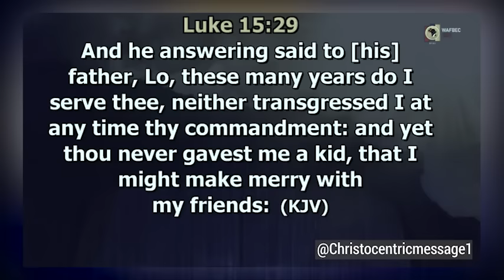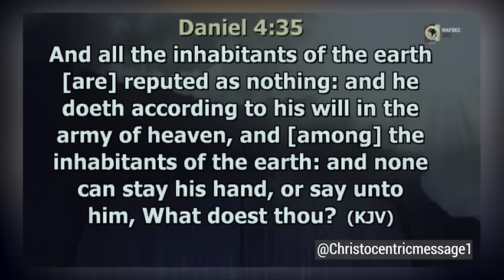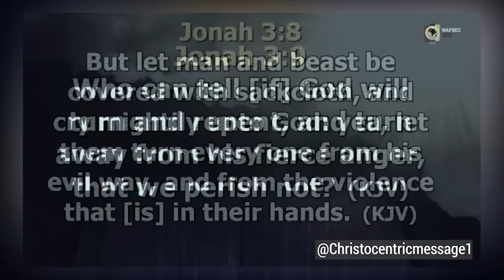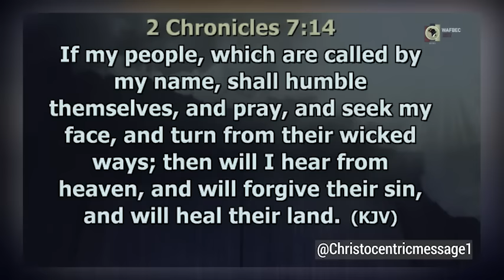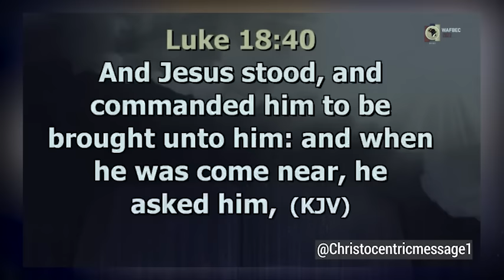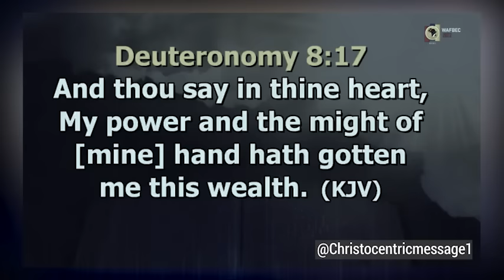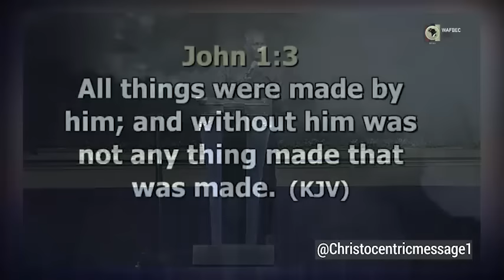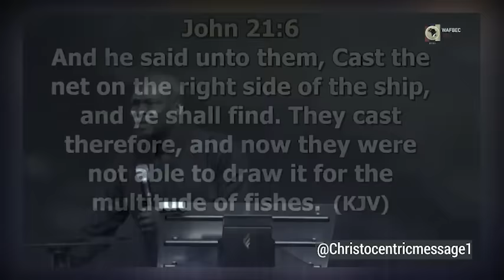BE BROKEN TO LET GOD HAVE MERCY ON YOU - APOSTLE JOSHUA SELMAN